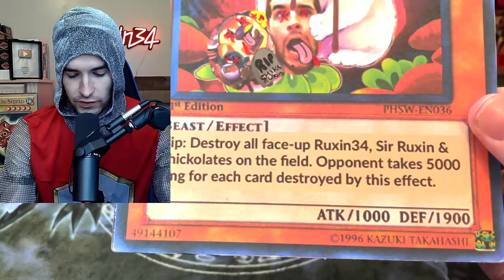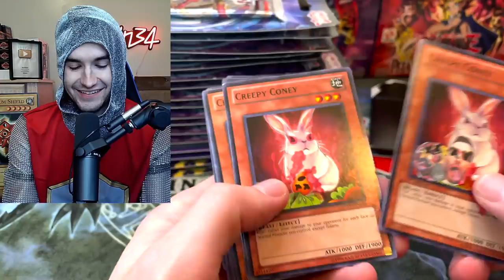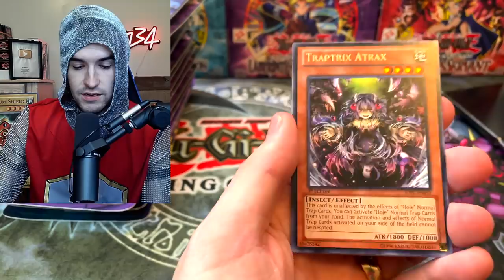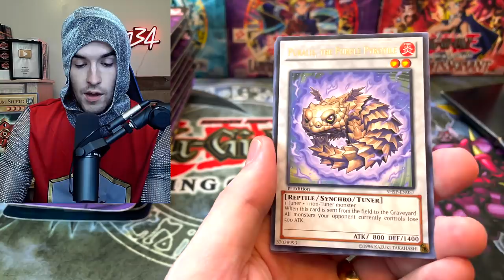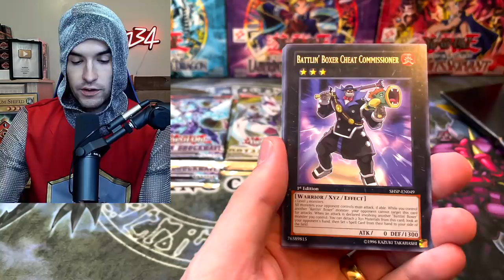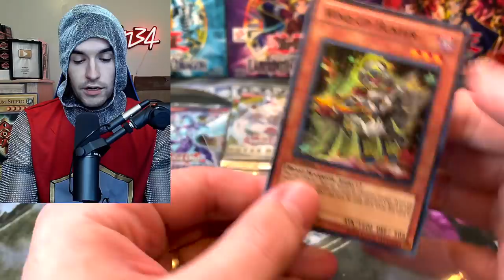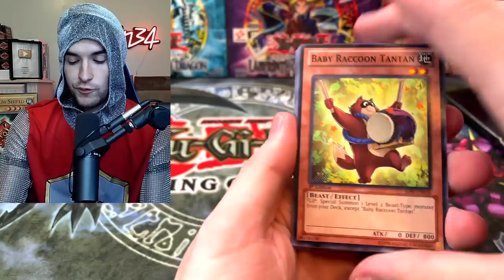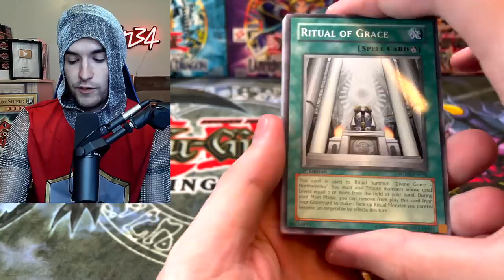Yugioh Mystery Box, But Opened By Sir Ruxin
➤TCGPlayer Link!